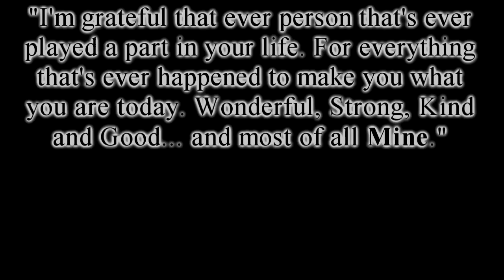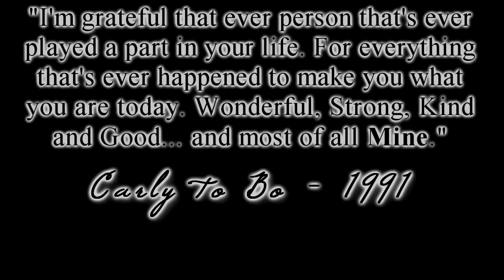Bo Brady - Secrets ***WATCH IN HD***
Description: This was my attempt at the CARBOPE triangle on Bo being torn on who he wants to be with. He is a flawed man who is in love with two different woman for two different reasons. I made it as if he was going through the motions and in the end he chooses the one he wants to be with. I wonder who that can be ;)

Also the VERY ending was a last minute add on. I added it because those words really expressed the goodness and wonders of Bo Brady. The Bo we all know and love and it just shows more that Carly knows him more than anything. Even way back then :)

Entertainment Use Only!!!